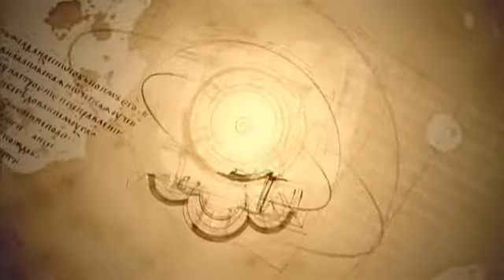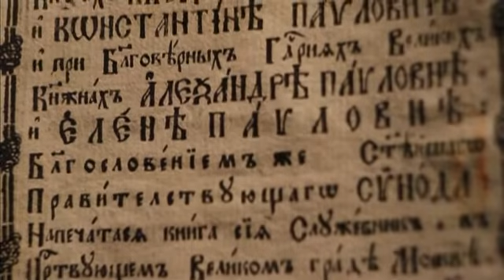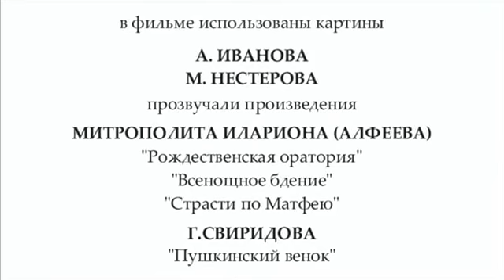Фильм 10. Праздники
Цикл "Человек перед Богом" состоит из десяти фильмов (автор и ведущий - Иларион Алфеев). Эти фильмы расскажут о Церкви для новоначальных или просто интересующихся. Как пишут издатели "цикл представляет собой красочно иллюстрированный путеводитель по храму для тех, кто испытывает желание или необходимость заглянуть в Церковь, но не знает, как она устроенна, как правильно себя в ней вести... и чувствует себя от этого неловко и скованно...".
Фильм десятый расскажет о православных праздниках.